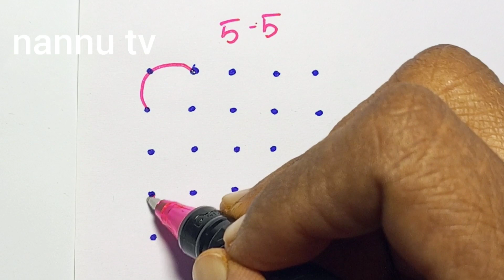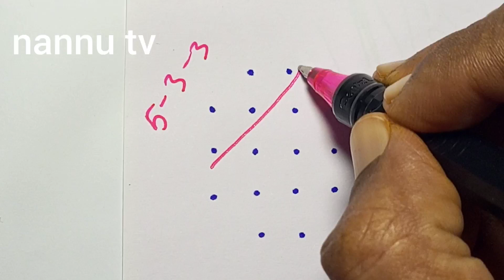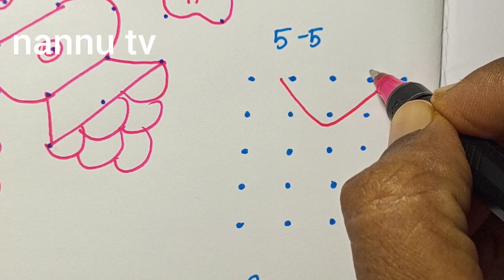30 days 30 kolam. 5x5 dot kolam. simple kolam. easy rangoli.